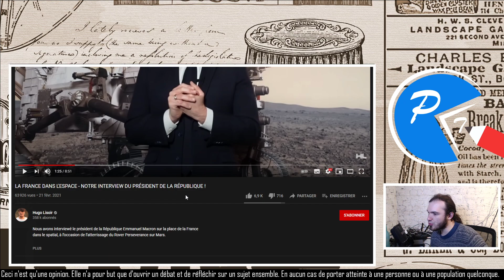ARRÊTEZ DE BLAMER MCFLY & CARLITO (Recul, Emmanuel Macron et propagande)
Marre de voir des critiques fondées seulement sur leurs à-priori.